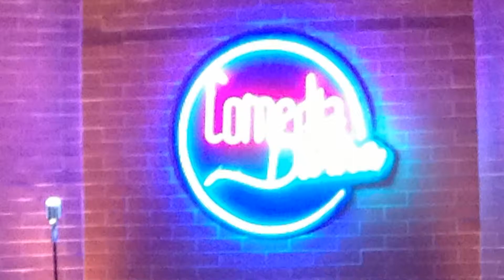El Mago Alemán - GamaTV - Comedia Devina